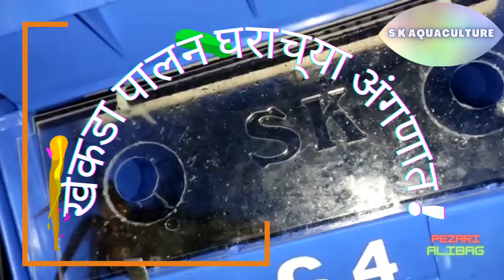खेकडा पालन घराच्या अंगणात | Vertical Crab Farming | घरमे केकडा पालन | Backyard Crab Farming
खेकडा पालन घराच्या अंगणात
Vertical Crab Farming
घरमे केकडा पालन
Backyard Crab Farming

Crab Farming Business
आधुनिक खेकडा पालन व्यवसाय
केकडा पालन के अनोखे तरिके
Indoor crab farming

S K Aquaculture Crab Farming
pezarEE
Maharashtra